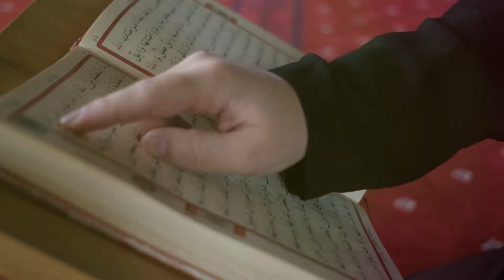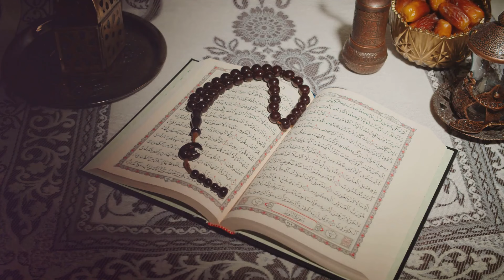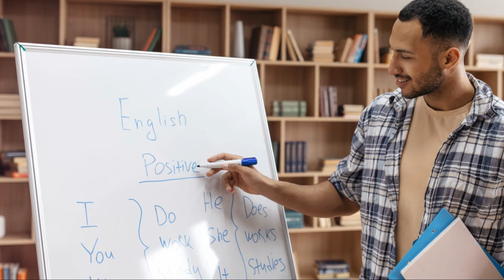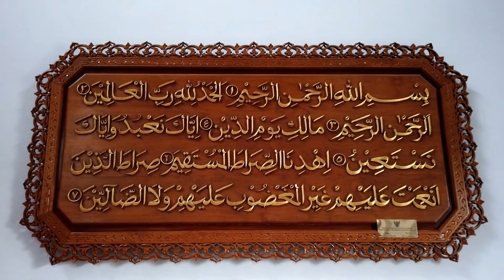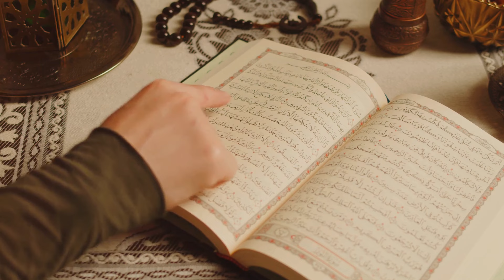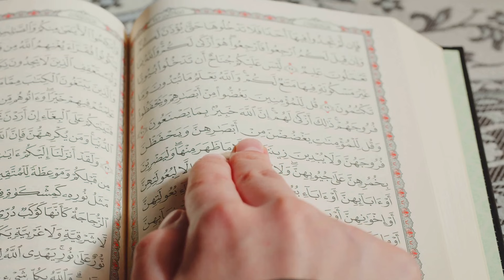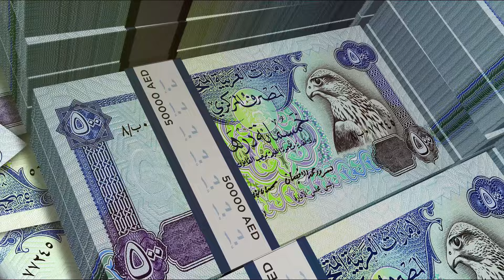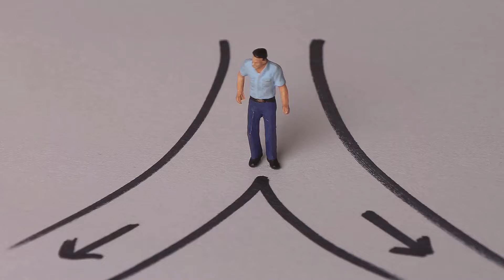Understanding Allah's Knowledge, Human Free Will, and Predestination in Islam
Title: Understanding Allah's Knowledge, Human Free Will, and Predestination in Islam

Written, Designed, and Lectured by: Masood Saeed

🕒 Timestamps:
00:00:00 A Divine Paradox
00:09:25 Allah's All-Encompassing Knowledge
00:12:41 The Gift and Responsibility of Free Will

Video Description:
Dive into the intriguing intersection of divine knowledge and human free will in Islamic thought! Explore the historical significance of this profound question, guided by the Quran and Hadith. Discover how understanding the balance between Allah's omniscience and our free will shapes Muslim life and faith. Learn about Allah's limitless knowledge, encompassing every detail of the universe and our innermost thoughts, predating creation itself. Gain insights into how this divine knowledge coexists with the human capacity for choice, and the importance of accountability in Islam.

Plus, enjoy a heartwarming story set in a cozy café, where our main character finds solace and forms a meaningful connection with a barista, illustrating the profound impact of free will in daily life.